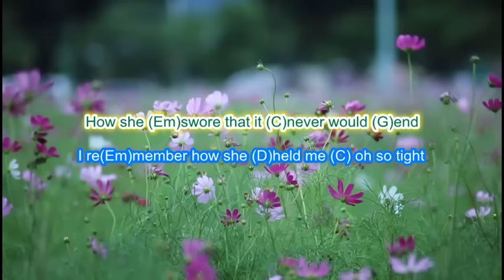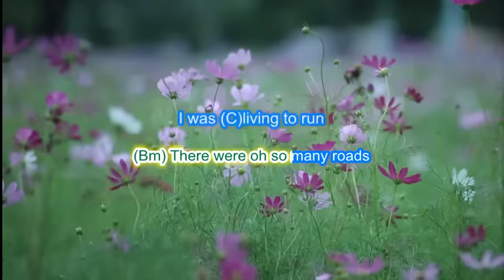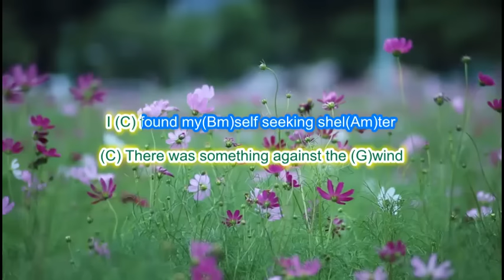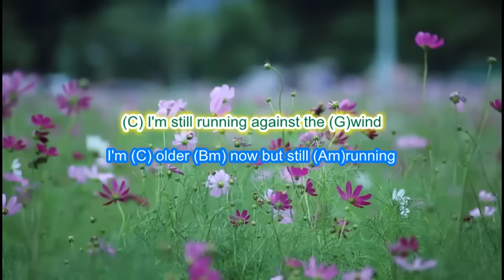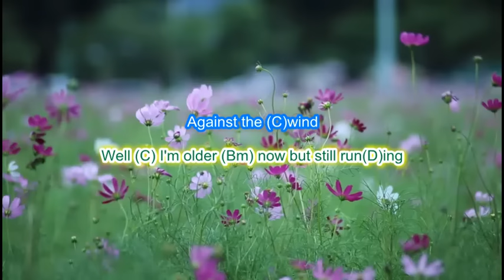Bob Seger - Against the Wind play along with scrolling lyrics and guitar chords